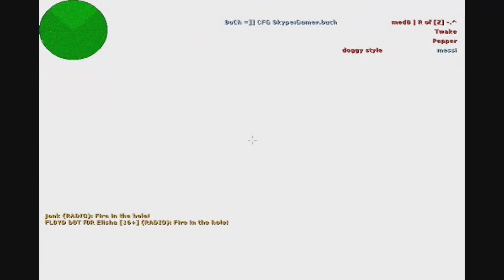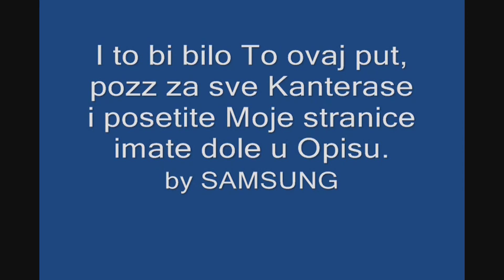Dušan Baćinac SAMSUNG GALAXY S III 4CORE Full HD 14.12.2011